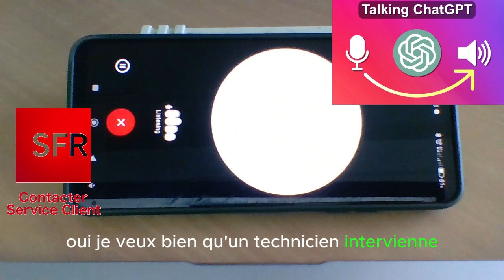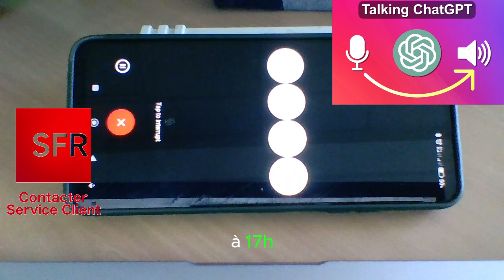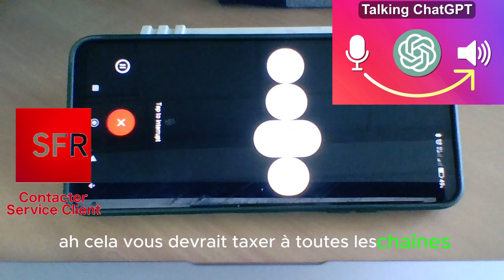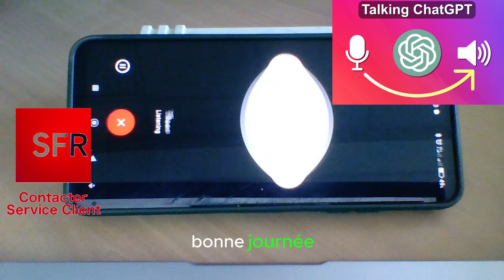🎥 ChatGPT Voice Devient le Service Client SFR : Découvrez Comment Ça Marche ! 🤖📞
Bienvenue sur ma chaîne ! Aujourd'hui, nous avons une expérience unique où ChatGPT Voice prend le rôle du service client SFR. Ne cherchez pas plus loin ! 🌐🛠

🔹 Dans cette vidéo, nous abordons les sujets suivants :
- Comment ChatGPT Voice peut comprendre et répondre à vos problèmes 👂🤖
- Les gestes commerciaux que l'IA est capable de proposer 🎁
- La flexibilité et la disponibilité du service 🕒